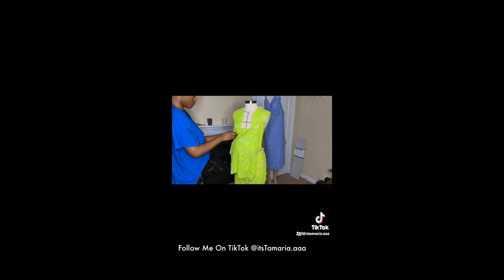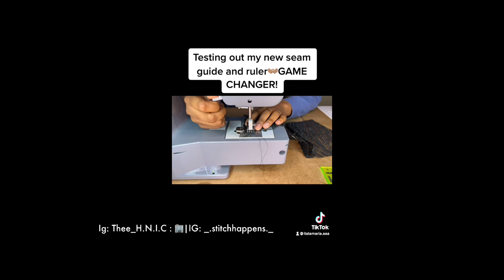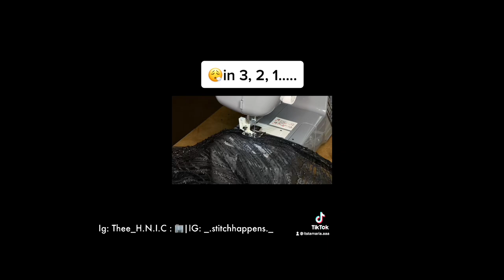Viral TikTok’s | Prom Edition ‘22 | Stitch Happens, LLC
I’m celebration of my first prom season🥳!.